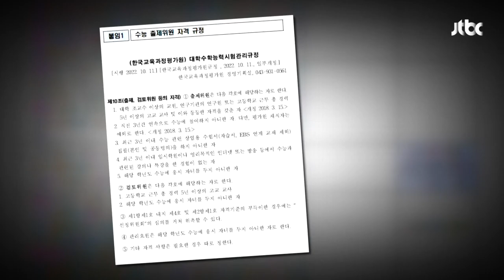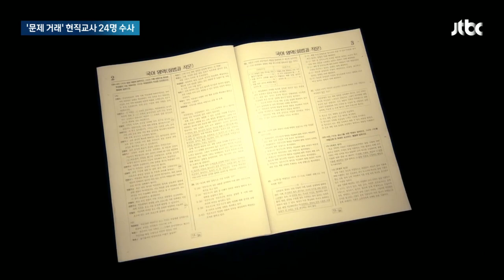"최고 5억"…수능 출제 교사, 사교육 업체에 문제 팔았다 / JTBC 뉴스룸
대형 입시학원에 이른바 '킬러문항'을 만들어 주고 돈을 받은 현직 교사 24명이 수사를 받게 됐습니다. 많게는 5억 원까지 받은 교사도 있습니다. 게다가 이렇게 문제를 판매한 교사들이 직접 수능이나 모의평가 출제까지 참여한 것으로 드러났습니다.